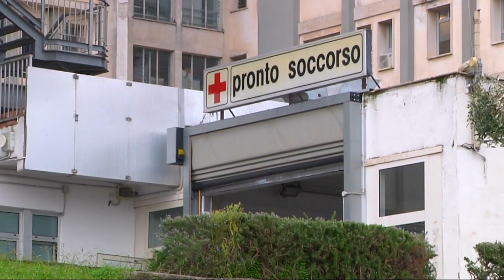Salernitana. Il centrocampista Gomis ancora in ospedale